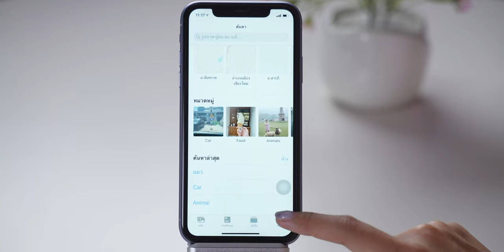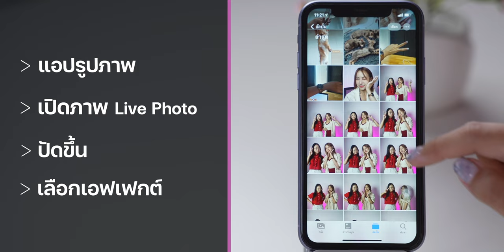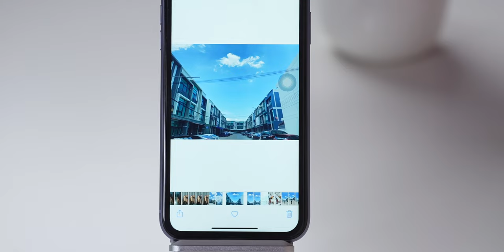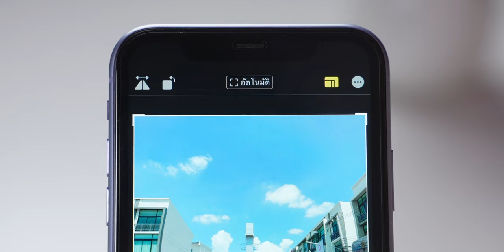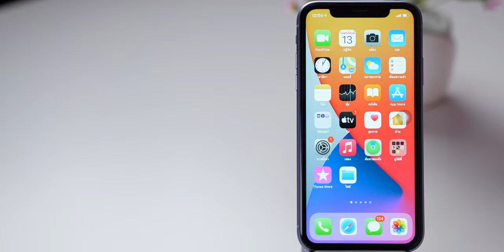8 เทคนิคแอปรูปภาพ (Photo) ใน iPhone ที่บางคนอาจไม่รู้! | iMoD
แอปรูปภาพใน iPhone ถึงจะเป็นแอปพื้นฐานก็จริง แต่ก็มีฟีเจอร์และฟังก์ชันต่าง ๆ มากมาย และบางฟังก์ชันคนอาจไม่รู้ว่ามีอยู่และช่วยให้เราใช้งานง่ายขึ้น มาดู 8 เทคนิคแอปรูปภาพกันเลย!

0:00 - 8 เทคนิคแอปรูปภาพ (Photo) ที่บางคนอาจไม่รู้!
0:13 - 1. เพิ่มคำอธิบายรูปภาพ
0:49 - 2. เปลี่ยนเอฟเฟกต์ภาพ Live Photo
1:19 - 3. บันทึกภาพ Live Photo เป็นวิดีโอ
1:53 - 4. เปลี่ยนภาพ Live Photo เป็นภาพธรรมดา
2:26 - 5. แตะเพื่อดูภาพต้นฉบับตอนแต่งภาพ
2:40 - 6. ปิดฟังก์ชันบางอย่างตอนแต่งภาพ
3:13 - 7. ครอปตัดภาพตามสัดส่วนแบบง่าย
3:46 - 8. เลือกดูภาพหรือสื่อตามประเภทในแอปรูปภาพ

🔴  คลิป How-to น่าสนใจ

▪️ 10 เทคนิคถ่ายรูปด้วย iPhone ให้ภาพออกมาสุดคูล (อัปเดตปี 2021)
▪️ จัดระเบียบแชท LINE ไม่ให้รก ด้วย แชทโฟลเดอร์ จาก LINE Labs
▪️ 5 เทคนิคตั้งค่า ช่วยให้ภาพถ่ายบน iPhone มีคุณภาพมากขึ้น
▪️ วิธีเคลียร์ไฟล์แคช คุกกี้ แอป Safari ใน iPhone, iPad คืนพื้นที่เครื่อง!
▪️ 11 เทคนิคใช้แป้นพิมพ์บน iPhone ให้โปรขึ้น!!
▪️ YouTube เปลี่ยนรูปแบบการเลือกคุณภาพวิดีโอแบบใหม่ เลือกใช้ได้ 4 แบบ
▪️ 8 ฟีเจอร์ไม่ลับ iPad ที่บางคนไม่รู้!!